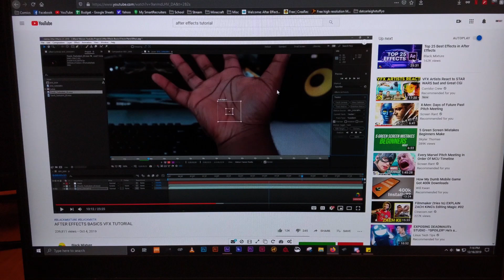AE Fire Hand